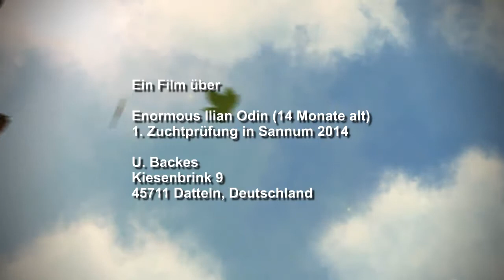Hovawart Odin's World, 1. Zuchtprüfung, 1. Breeding Test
Odins 1. Zuchtprüfung, genannt Verhalten III, HZD (FCI), Deutschland, früher Jugendkörung

Now Odin is 14 months old and time has come to look forward. This month we passed  Odin's 1. breeding test, called Verhalten III in Sannum, HZD (FCI), Germany. So enjoy Odin's examination and his lot of fun during the tests.